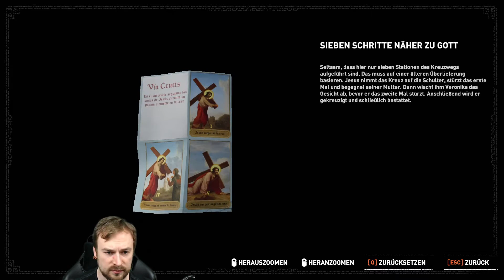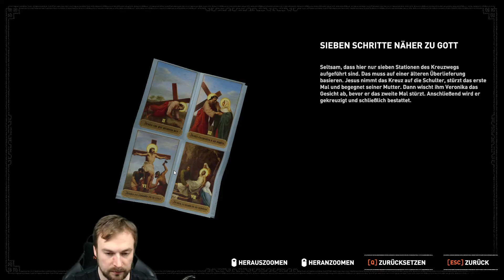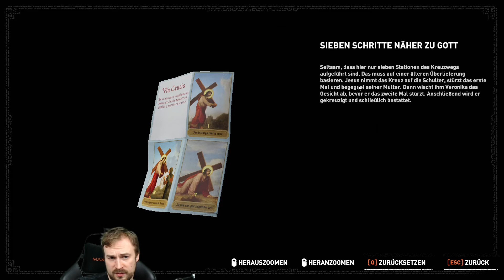Shadow of the Tomb Raider - #80 - Eingemauert [Let's Play; ger; Blind]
Wenn man nicht möchte das irgendwelche komischen Leute davon erfahren das man einen unermesslichen Schatz versteckt hat ist es wohl am besten das es weit und breit niemanden gibt der weiß das es eben diesen Schatz gibt. Wenn man sich richtig hingeben will muss man aber nicht nur alle Zeugen die eventuell involviert sein könnten entsorgen sondern auch sich selbst. Mir erscheint das die örtlichen Missionare bzw. Conquistadore eben diese Philosophie ein wenig übertrieben habe. Letztendlich finden wir die silberne Schatulle dann doch endlich, ein wenig eingemauert, zusammen mit der Leiche von dem Typen der das Ding versteckt hat. Ich persönlich halte diese Taktik für etwas extrem aber ich schätze es ist zu spät gegen diese Vorgehensweise etwas zu sagen, schließlich ist der Mann schon tot. Andererseits müssen wir uns nicht mit Zombies rumschlagen, das war sonst immer ein ziemlich wiederkehrendes Thema.

Shadow of the Tomb Raider auf dem Montag Slot.